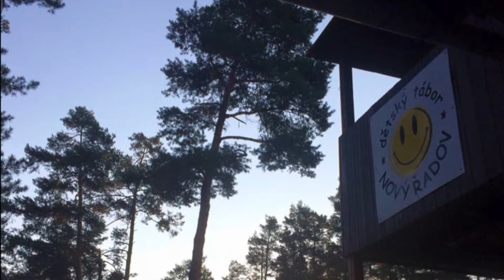DT Nový Řadov: Blbneme na maximum!